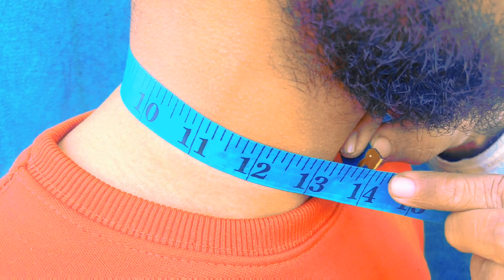Method of applying and stitching the cut ban make#crazytailoringtricks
Hello friend Sumit I hope you are all well Today's video very amazing to come In today's video I will tell you how to apply cut band on cut ban shirt. And I will also tell you how to do cut ben stitching I will also tell you how to cut ban , many people make mistakes in this, so watch our video so that your mistakes are removed.

crazy tailoring tricks review news